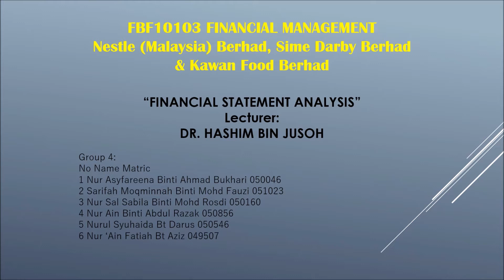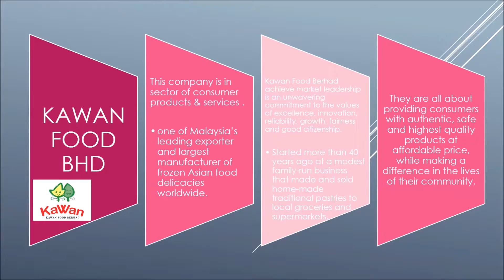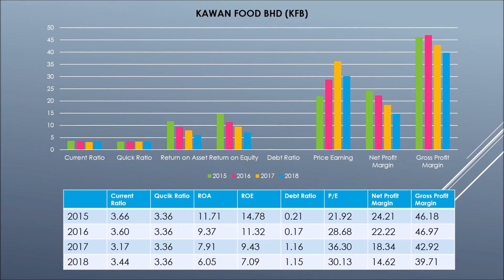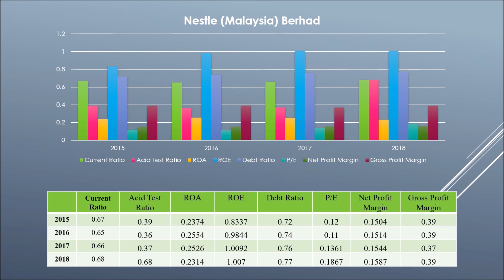FINANCIAL RATIO ANALYSIS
This video explains the financial ratios of the three companies which are Sime Darby Berhad, Kawan Food Berhad dan Nestle Berhad.

This video was created for learning/educational purposes.